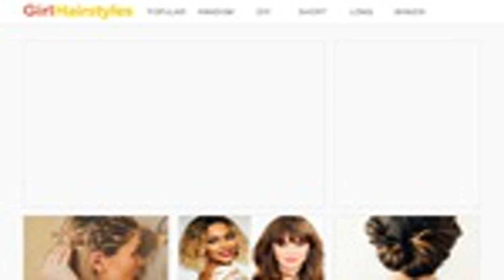Waterfall Twists into Mermaid Braid | Cute Girls Hairstyles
* ~ * ~ * ~ * ~ * ~ * The contest has ended, and prize awarded. Our Waterfall Twi.

Feel free to follow CGH on Instagram to see behind-the-scenes photos of our family: Tag your own photos of this .

A cute and unique side braid hairstyle using fishtail braids! In this hair tutorial, we have taken 2 side fishtail braids and pinned them together with bobby.